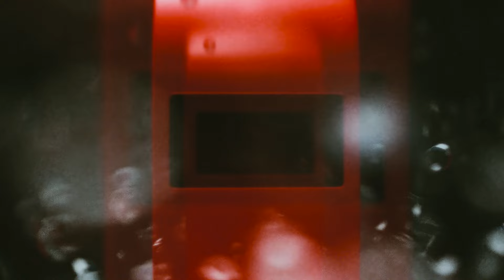DARKSIDE - "Graucha Max" (Visualizer)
Info on tickets for DARKSIDE'S first North American tour in 11 years available

Edited by
Cuan Roche

VFX by
Mike Raymond
DARKSIDE: